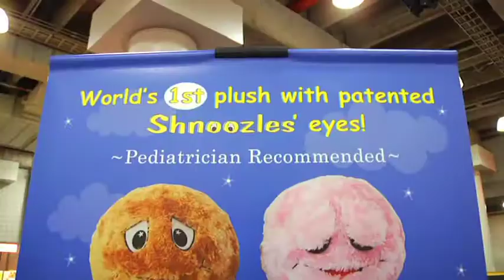Shnoozles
These plush toys help kids fall asleep.